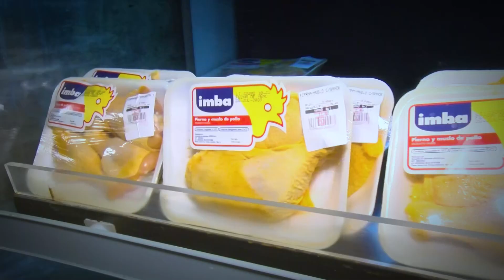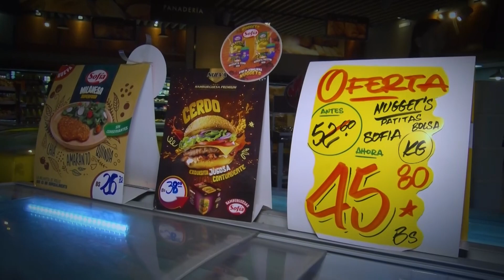Supermercado Tía - PB Ventura Mall